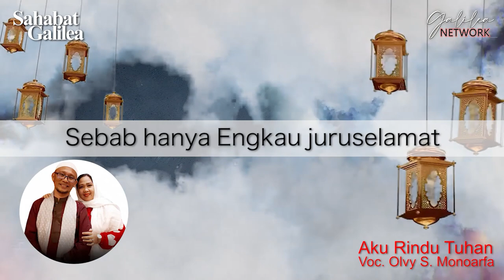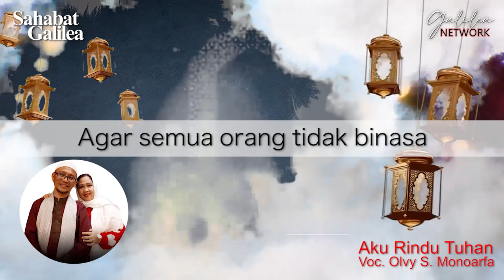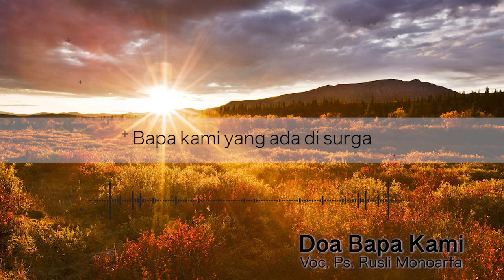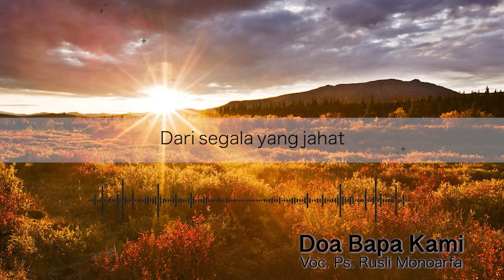JANGAN CONGKAK | Ps. M. RUSLI MONOARFA | SG-526. Selasa, 15/02/2022